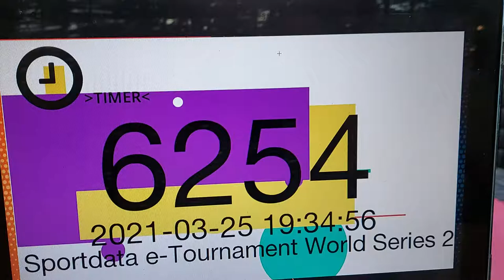Jasmine Ahmed Kanku Dai Sportdata E-Tournament 2021 S2